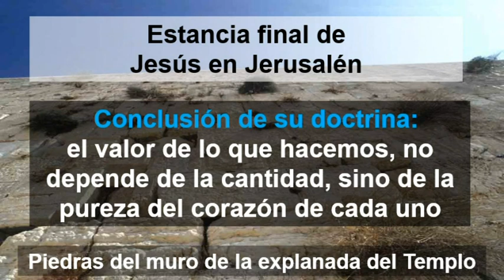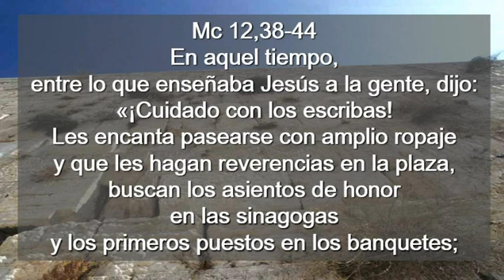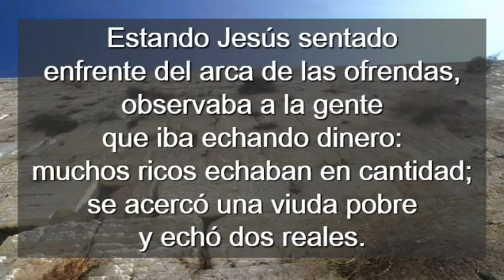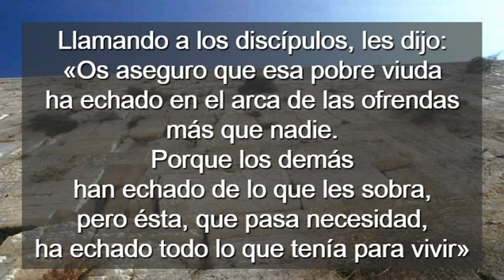Domingo Trigésimo Segundo Del Tiempo Ordinario Ciclo B ( Castellano )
Domingo Trigésimo Segundo Del Tiempo Ordinario Ciclo B